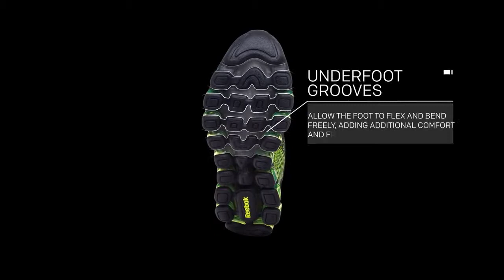Reebok ZJET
Maksimum Yastıklama!
Reebok ZJET’in tasarımında, havayı basınçla sıkıştırıp hızla
dışarı doğru püskürterek ters yönde itme gücü oluşturan jet
motorunun yapısından esinlenilmiştir.